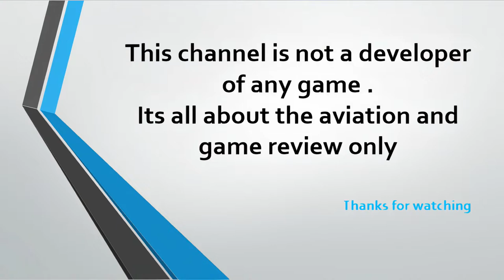RFS Pro/ Real Flight Simulator pro/ Istanbul (IST) to Dubai (DXB) / Airbus A340-200/ATC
An amazing flight with ATC from Istanbul to Dubai in aircraft Airbus A340-200 - Real Flight Simulator Pro.